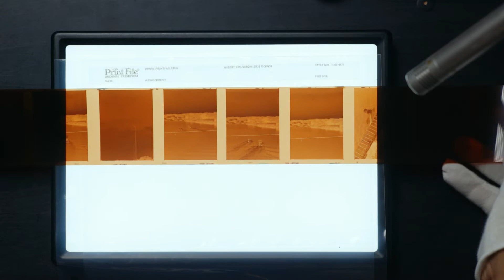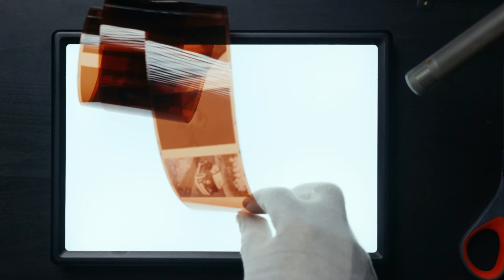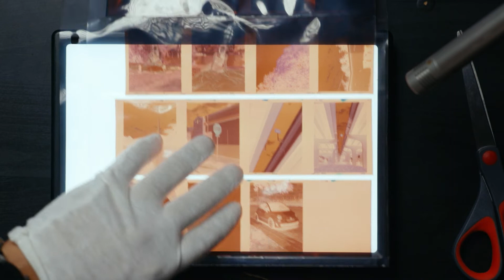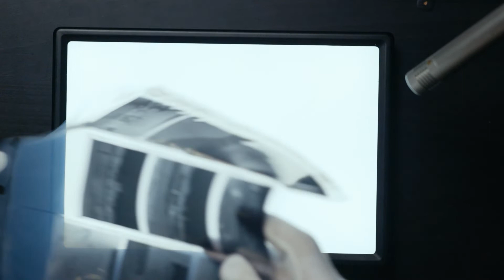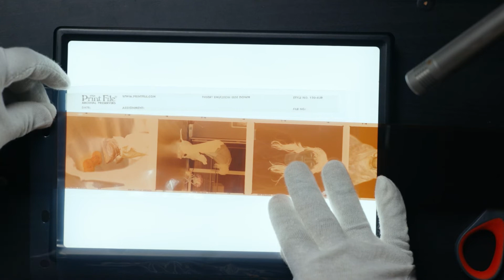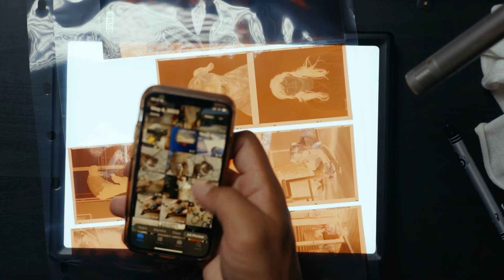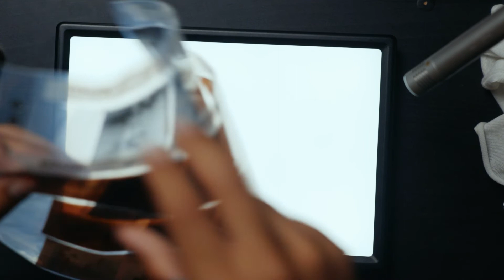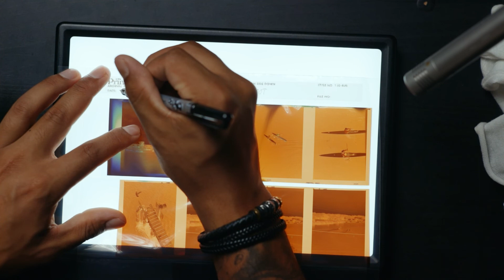Film Photography ASMR (Mostly Whispered) [ASMR]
Today we're cutting and sleeving some film that I've shot recently. I said I would show the photos I was pointing to but, to be frank, that's a lot of work lol. Enjoy!